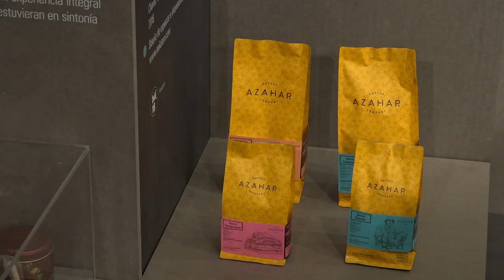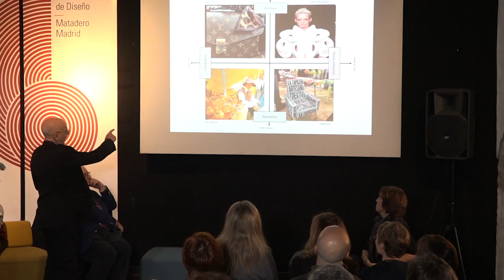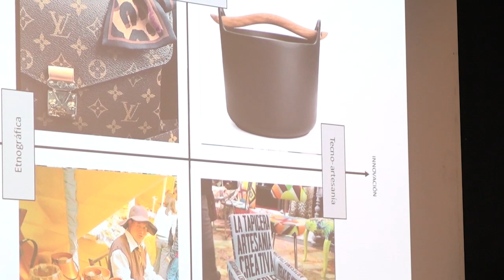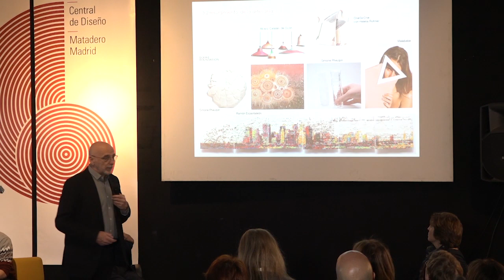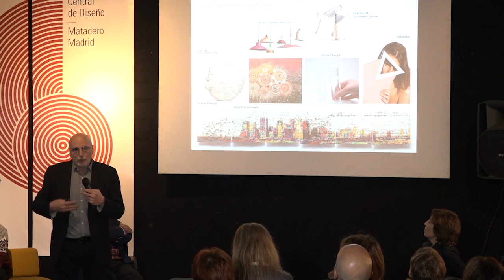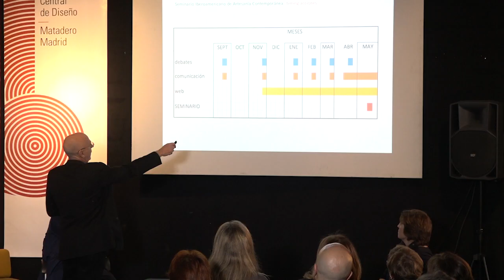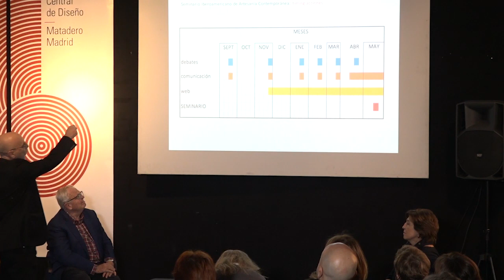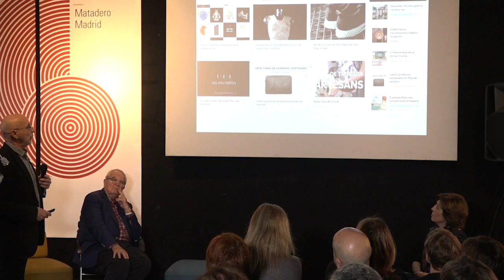Debate sobre artesanía contemporánea: Juan Carlos Santos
Intervención de Juan Carlos Santos, especialista en análisis de tendencias, en el DEBATE DE ARTESANÍA CONTEMPORÁNEA celebrado en el marco de la Bienal Iberoamericana de Diseño (BID) en Madrid en noviembre de 2018.

Evento organizado por EOI-Fundesarte con el apoyo de DIMAD.